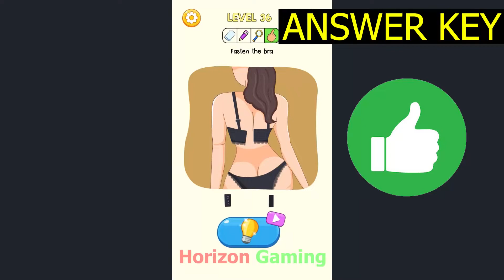DOP Brain Delete Puzzle LEVEL 36 Fasten the bra - Gameplay Walkthrough Android IOS